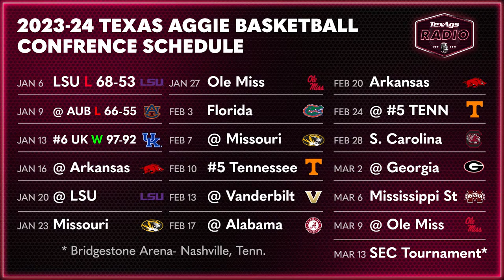TexAgs Radio LIVE: MON, JAN. 15 feat. Billy Liucci, David Nuño, Olin Buchanan, Tom Hart & more!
Monday’s show featured the GO Hour with TexAgs’ columnist and Heisman Trophy voter Olin Buchanan in hour one as OB gave his thoughts on Aggie basketball’s big win over #6 Kentucky, the NFL playoffs and much, much more. The second hour began with SEC Network’s Tom Hart talking SEC hoops, the college football coaching carousel and more. Kay Naegeli presented another edition of Around Aggieland. At the bottom of the hour, TexAgs co-owner and executive editor Billy Liucci joined the program to break down the Maroon and White’s upset victory over the Wildcats. The third and final hour heard Texas A&M head basketball coach Buzz Williams breaking down the Kentucky game and looking ahead to the Maroon and White’s showdown with Arkansas. At the bottom of the hour, ESPN college basketball analyst Jay Bilas called in to talk A&M-Kentucky, college basketball and much more.

Segments:
(9:30) GO Hour with Olin Buchanan
(1:09:35) Tom Hart
(1:32:24) Kay Naegeli
(1:44:15) Billy Liucci
(2:15:30) Buzz Williams
(2:44:15) Jay Bilas